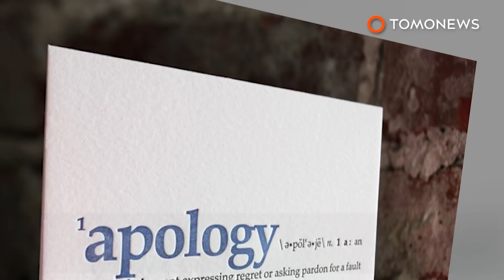British Airways passenger given an economy class seat that had urine all over it - TomoNews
LONDON, UNITED KINGDOM — A British man who paid more than £1,200 to fly to South Africa with British Airways says he was very unhappy after he was given a “damp seat” to sit on.

Andrew Wilkinson, a 39-year-old IT consultant, boarded a flight from Heathrow to South Africa at the end of July to see his parents. When Wilkinson arrived at his economy class seat, he noticed it was damp, and the staff admitted to him that the wetness was, in fact, urine that was left by a passenger from a previous flight, British news outlet Metro reported.

Instead of helping Wilkinson to clean it up, a British Airways flight attendant gave him wet wipes from the lavatory instead, expecting him to take care of it himself. Wilkinson then said he could not sit on a wet seat like the one he was given, the attendant laughed and said, “I can see you are going to work me really hard on this flight, aren’t you?”

Wilkinson ended up putting a plastic bag over the seat then covering it with a blanket.

After complaining about his experience on Twitter, British Airways contacted Wilkinson and offered him 5,000 of their rewards points and a flight voucher worth £435, or a free upgrade on his next flight to South Africa. However, Wilkinson said that he was not concerned about the compensation, and he simply wants a proper apology.

British Airways told the Metro that they were very concerned and have apologized to Wilkinson, they also added that the cabin’s cleanliness is of utmost importance, and they perform frequent spots checks to make sure high standards are met.